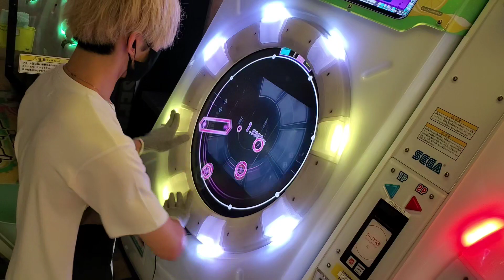きもい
※このチャンネルは、2021/03/01より一部の動画で収益化を開始致しました。これからも皆様に楽しい動画を提供するため、ご理解のほどよろしくお願い致します。